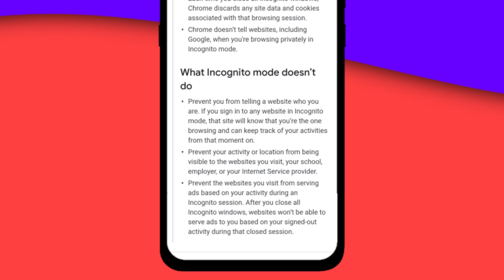FREE FIRE WILL BAN IN INDIA? |59 BANNED APPS | TAMIL | GALATA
Hey hello guyz.

In this video we gonna see about the full detail about 59 banned chinese apps in india.

Free fire will ban in india because of the new law for mobile application.

we can use these 59 banned apps like tiktok,helo,like,etc...

how is this?plz give your feedback😋

and comment what we do next...😚

"no one can satisfy everyone"😎

Like please 😍

Share please 😍

free fire forever.😎